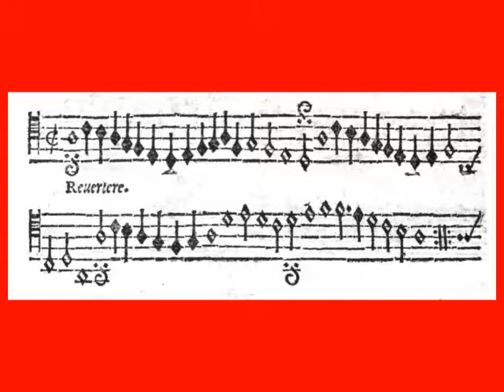Adrianus Petit Coclico: Fuga quatuor vocum "Revertere"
Adrianus Petit Coclico: Fuga quatuor vocum, in: Adrianus Petit Coclico: Compendium Musices, Nürnberg 1552, S. [108], No. 2